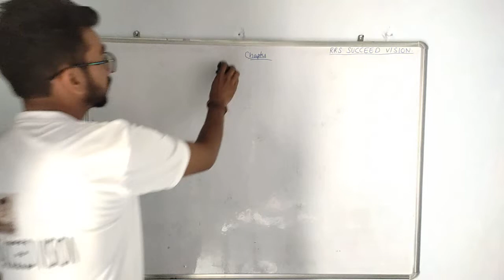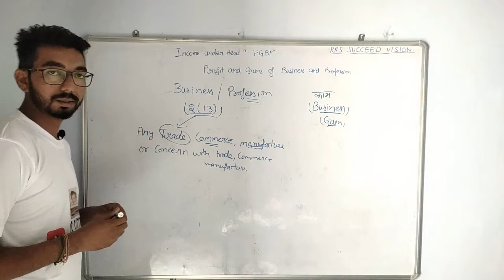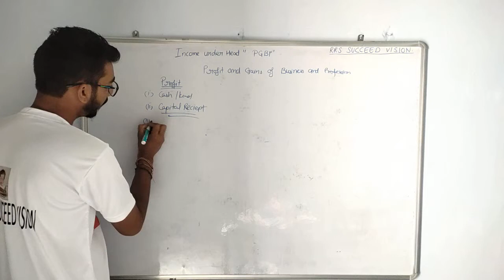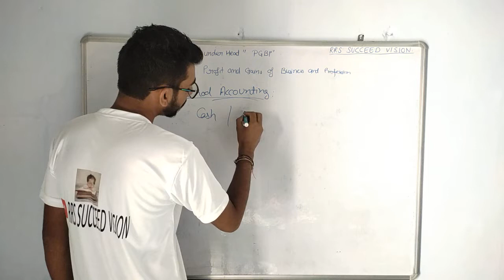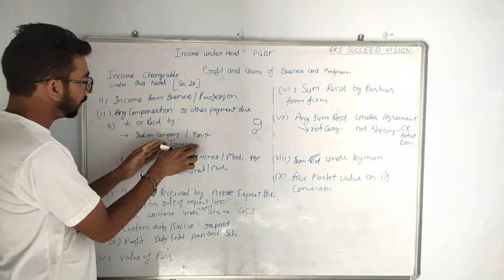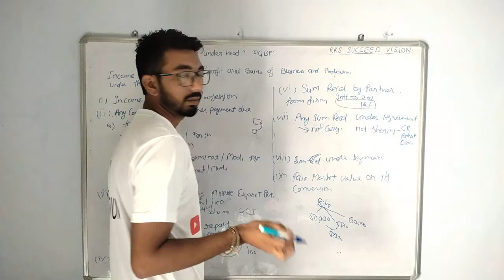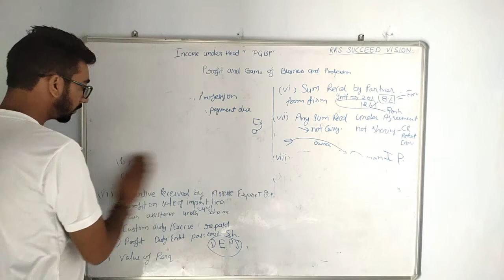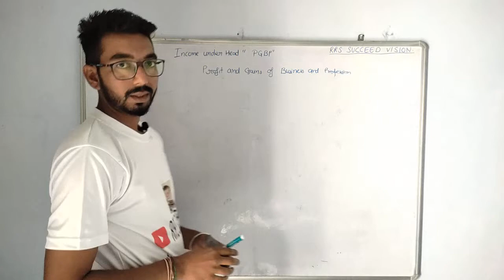Income From Profit and Gain of Business and Profession By Rajwinder Singh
iss video main pgbp ke bare main btaya gya bahut hi acha concept hai please jrur dekho support my team,